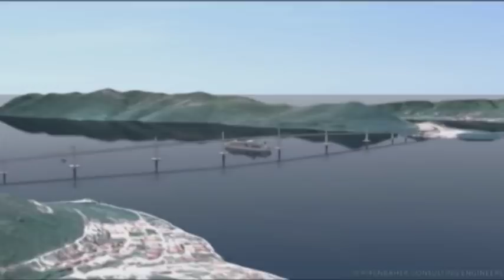Počinje gradnja Pelješkog mosta, uprkos Deklaraciji PSBiH